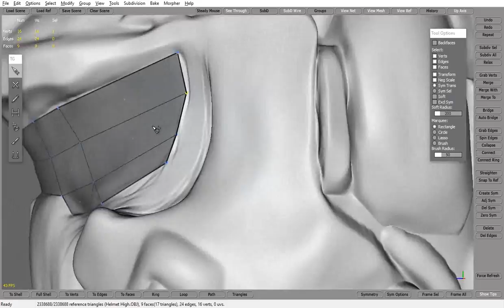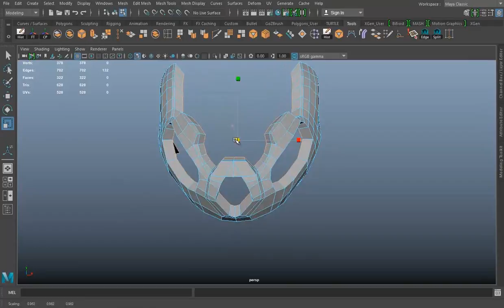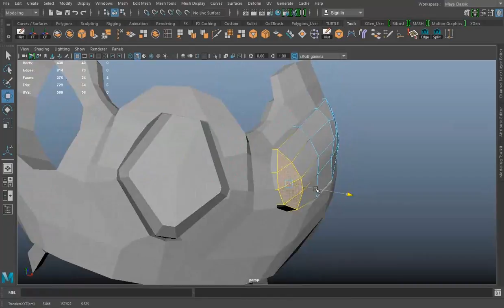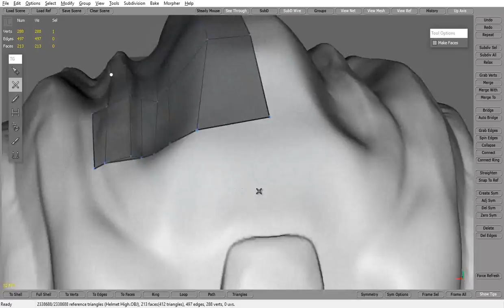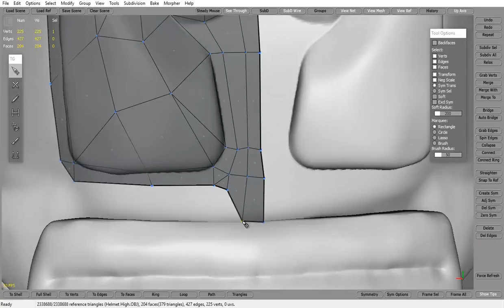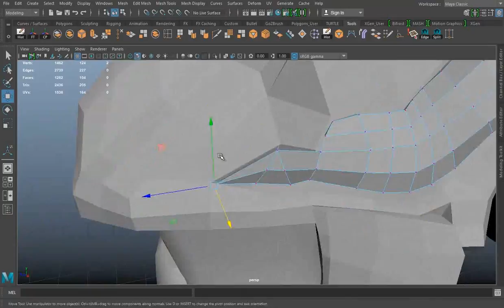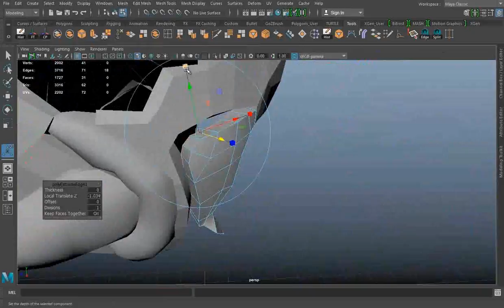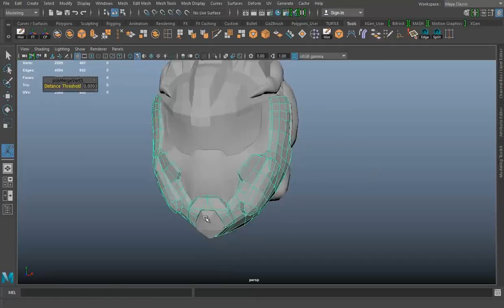Making the re Topology Low Poly for the Argor Class Armor Part 01